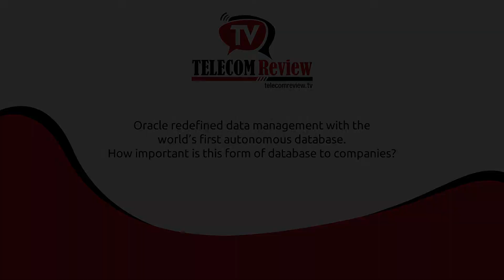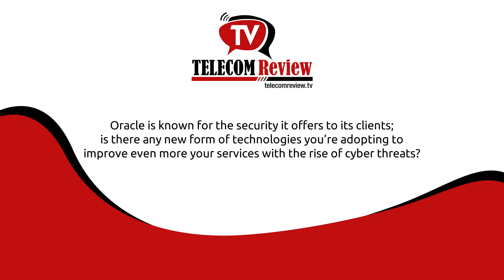Oracle playing a leading role in data management and security control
In an era where technology is present in our daily routine, security and privacy represent a big question mark. Talking to Security Domain Leader for EMEA region at Oracle, Mr. Marcel Rizcallah, at the 12th Telecom Review Leaders’ Summit, he highlights the importance of a strongly secure database and elaborates more about Oracle’s first autonomous database.